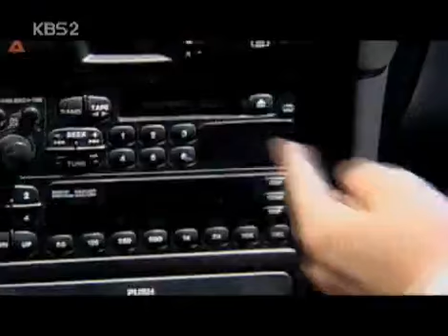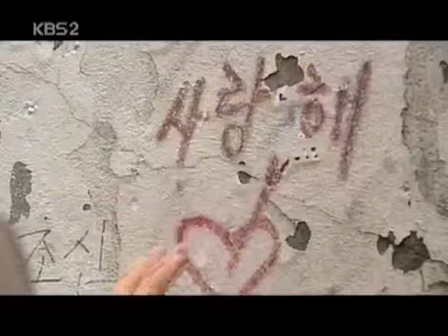드라마 시티 - Drama City 20060617 #003